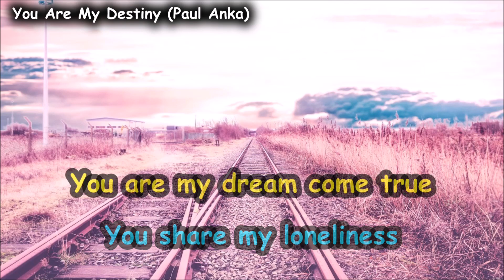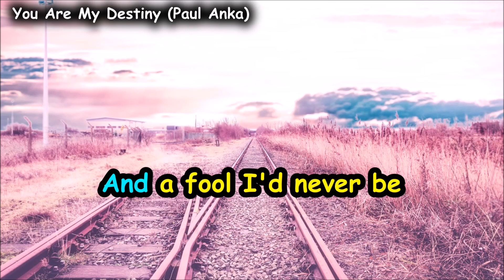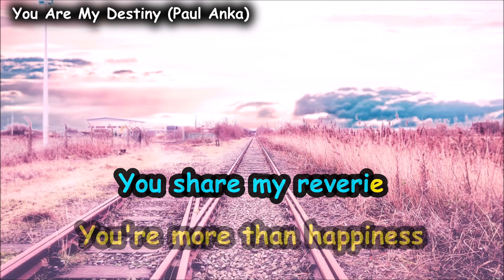(Karaoke Version) You are my Destiny | Paul Anka | Karaoke Lyrics by CS Ling Studio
"You Are My Destiny" is a song written and performed by Paul Anka. It was recorded in September 1957 and released in late fall 1957, reaching number seven on the US Billboard 100 early in 1958, number fourteen on the R&B chart, and number two in Canada. The song was also released in the UK, where it reached number six.

You are what you are to me
You are my happiness

You have my sweet caress
You share my loneliness
You are my dream come true

Heaven and heaven alone
Can take your love from me
'Cause I'd be a fool
To ever leave you dear
And a fool I'd never be

You share my reverie
You're more than life to me